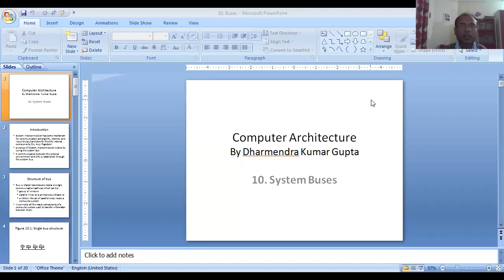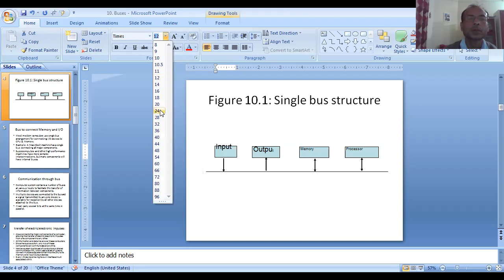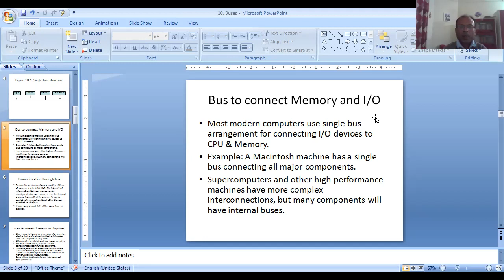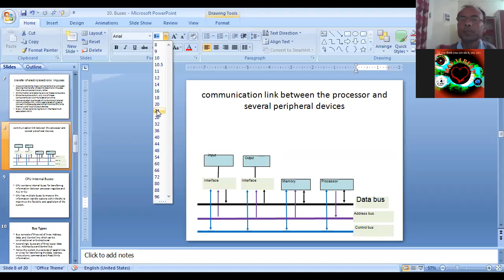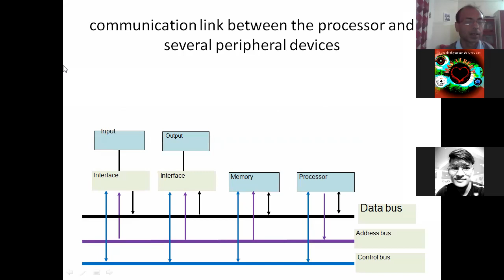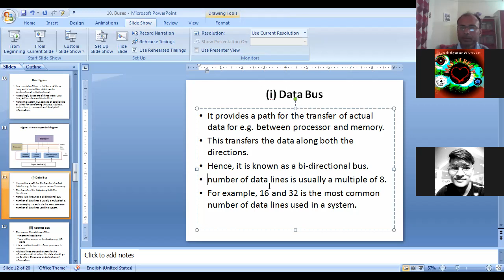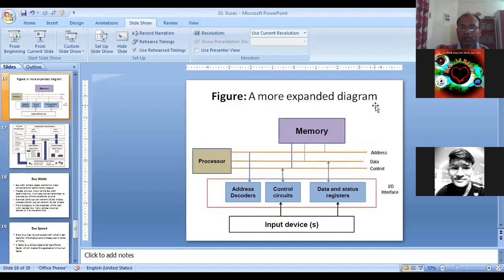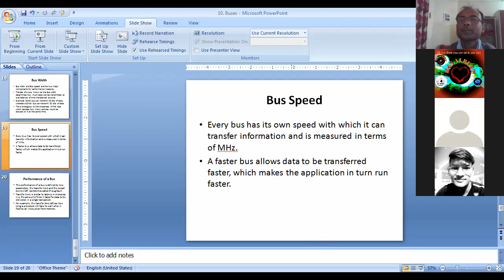CA10. System Buses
Data Bus, Address Bus, Control Bus, Bus width, Bus Speed